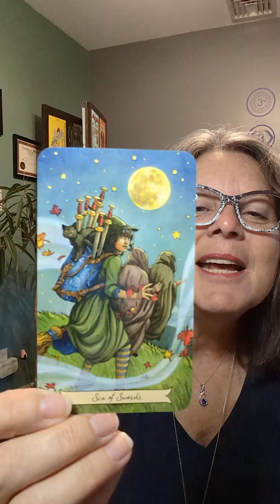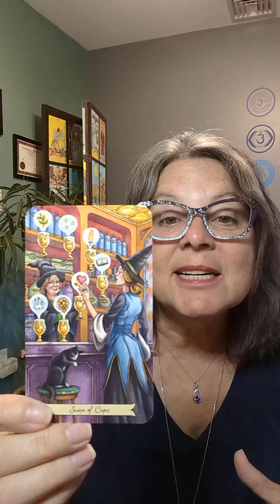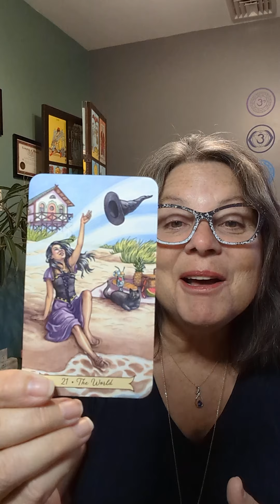Are you ready to receive all you've been manifesting?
Today's cards come from the Everyday Witch Tarot deck.